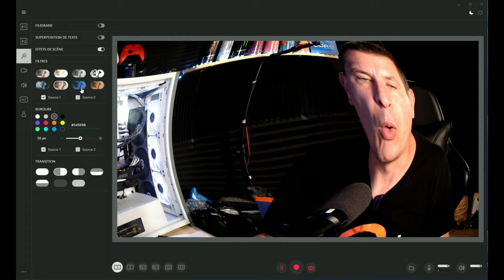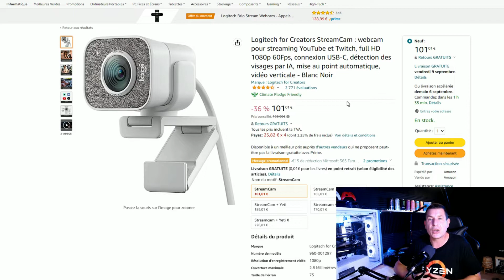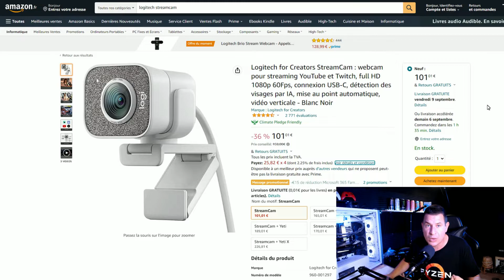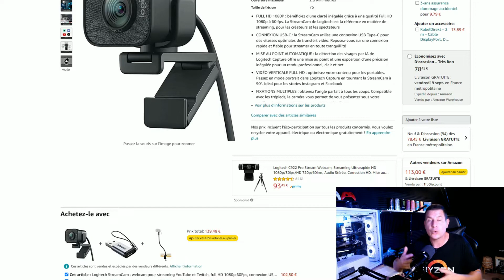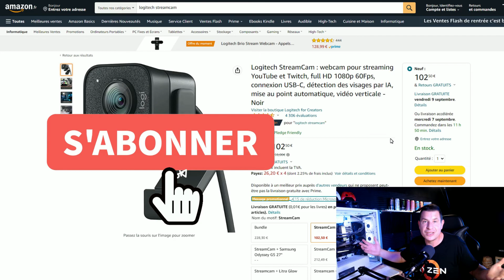Test StreamCam ( webcam Logitech ) en 2022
Salut tout le monde , le test StreamCam ( webcam Logitech) en 2022 achetez-en reconditionner est-ce vraiment une bonne idée .Bon visionnage !

Code de réduction de 25 % sur CDKdeals.com : PC25
✅TABLE DES MATIERES
Intro - 00:00
Unboxing - 01:11
Test - 05:56
Prix - 11:44
✅LIENS
Logitech StreamCam noir

Logitech StreamCam blanc

Adaptateur USB C Femelle vers USB Mâle